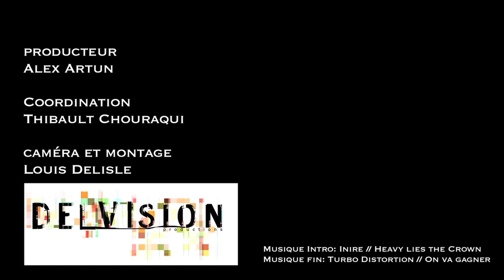Evine - Round 1 (Omnium du Rock) - 17 Nights (26 oct. 2011) -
Music created by Evine (Emmanuel-Mathieu Bois, Alexis Maltais, Alain-Philippe Tran, Jean-Michel Calve, Jean-Sebastien Villeneuve)